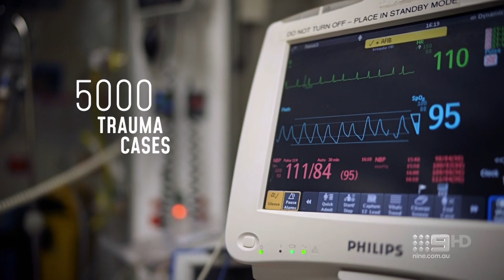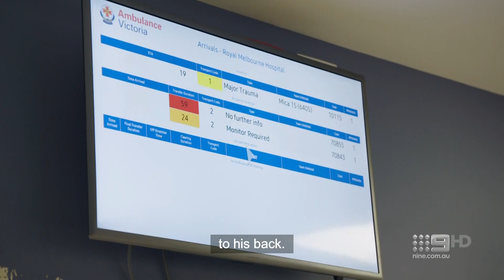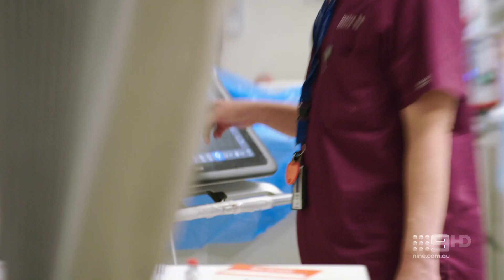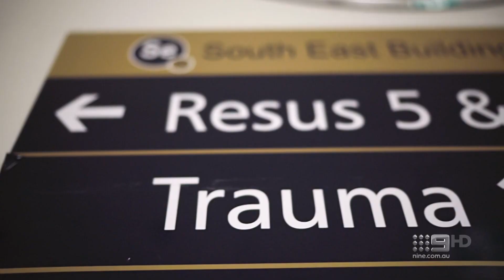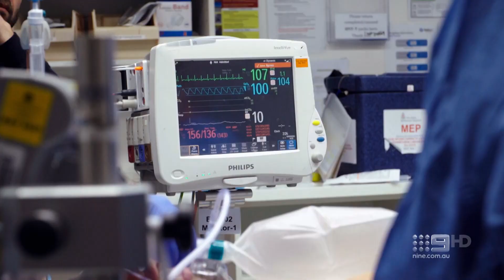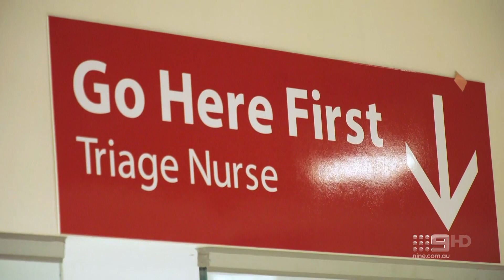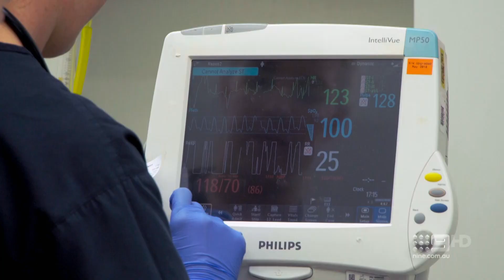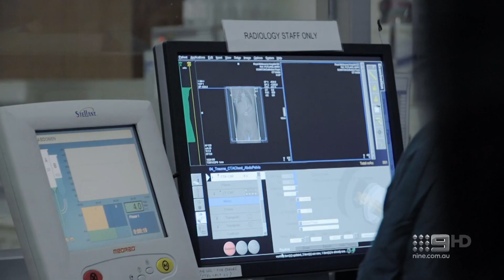Emergency Australia - S01E02